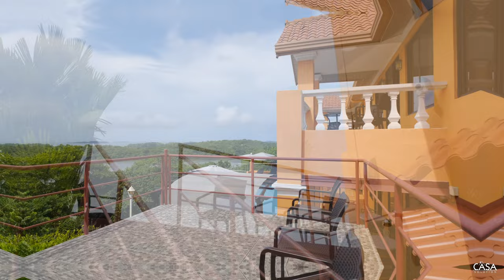EXTRAORDINARY HOTEL FOR SALE IN FABULOUS BOCA CHICA, PANAMA DESIGNED TO BE 2 RESIDENCES + GUESTHOUSE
🌟 EXTRAORDINARY HOTEL FOR SALE IN FABULOUS BOCA CHICA, PANAMA 🌴

Looking for your dream property in Panama? Look no further! 🏨 This incredible hotel also offers the perfect opportunity to make it your dream home. Designed as two residences side by side plus a guest house, it's a tropical paradise waiting for you.

📍 Located in Panama, in the heart of Boca Chica, Beaches Chiriqui, Chiriqui 🏝️

Welcome to Boca Chica, one of Panama's hidden gems! Explore less crowded island beaches, an enormous marine sanctuary reserve, and some of the world's best fishing spots. Just one hour away from David, Panama's third-largest city, Boca Chica feels like a well-kept secret, poised for growth in residential development and tourism.

About Boca Chica:
🌊 Boca Chica is a Pacific coast paradise, known for island tourism and recreational sport fishing.
🌅 It's your gateway to stunning island views, the Pacific Ocean, and more!
🏖️ Enjoy a large infinity pool and a recreational deck with breathtaking scenery.

About the Property - Extraordinary Hotel:
🏡 This 7,000 sq. ft. hotel boasts six spacious guest rooms and a separate guest house.
🛏️ Each room is generously sized, with en-suite facilities and AC.
🌅 Stunning ocean views from every room and spacious balconies.
🍽️ A central dining and socializing area, plus a well-equipped kitchen.

Unique Layout:
🏡 Two sides, each like a duplex home, perfect for families or friends.
👨‍👩‍👦 Ideal for owners and renters or short-term residents.
🏠 A guest house adds to the charm, creating a three-residence property.

Additional Highlights:
🌳 Nearly 2 acres of lush tropical grounds with various fruit trees.
🏡 Furnishings, appliances, and AC included.
💧 Well with a concession and backup water tanks.
🚪 Secure entry gate for added safety.
📡 Rental income from a local cell tower.
🐒 Wildlife enthusiasts will adore the visiting howler monkeys and more!

🏢 FURNISHED: $1,299,000
🛌 7 Beds
🚿 9 Baths
🌳 1.93 Acres

Don't miss out on this extraordinary opportunity in paradise! 🌴 PanamaRealEstate BocaChica TropicalParadise DreamHome HotelForSale IslandLiving 🏖️